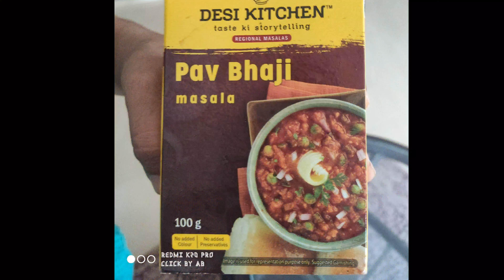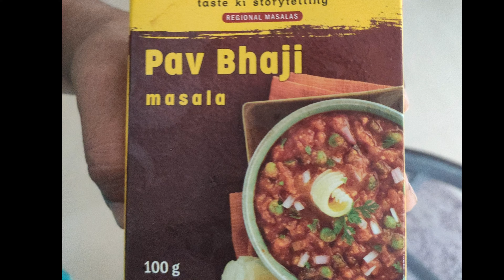Paneer pav bhaji masala easy ആയി ഉണ്ടാക്കാം